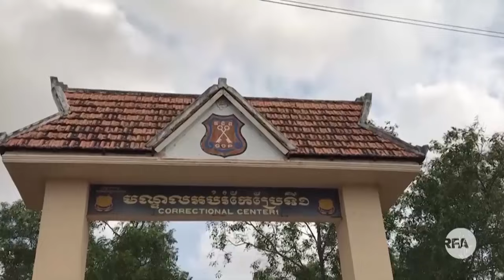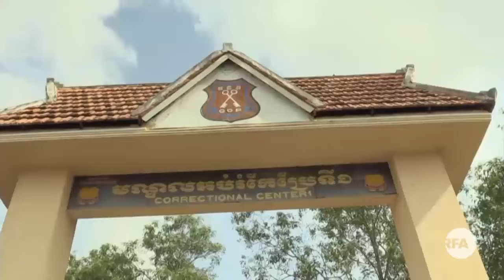យុវជន គង់ រ៉ៃយ៉ា ត្រូវបានដោះលែងឱ្យមានសេរីភាព